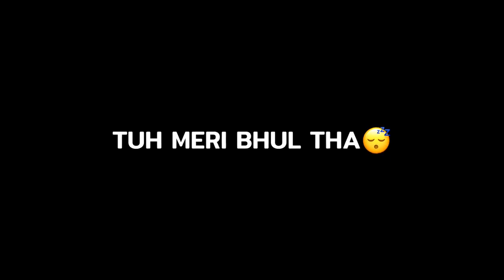Sad Girl Poetry Shayari Broken Heart Touching Whatsapp Status Videos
30 second status
30 second WhatsApp status
30 second WhatsApp status video